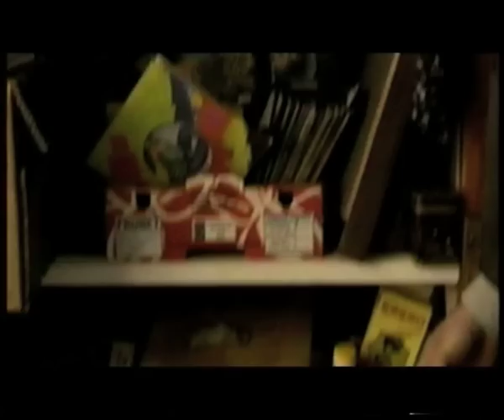Fridolin Richter in MESS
Regie S.Tafel